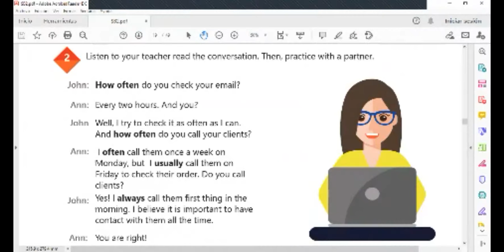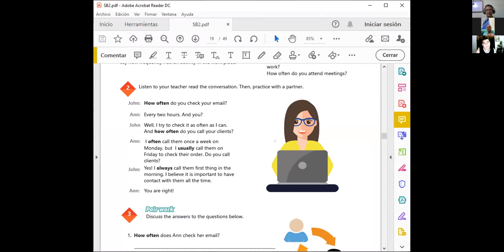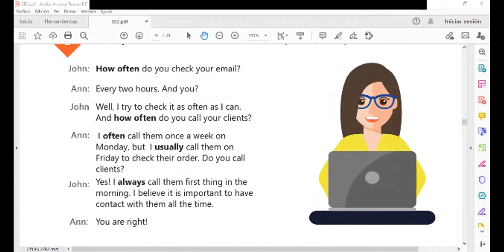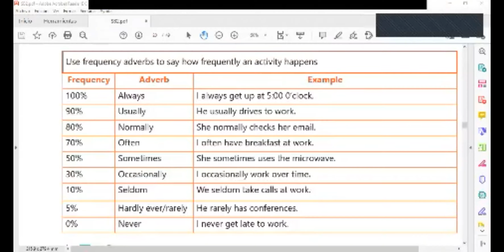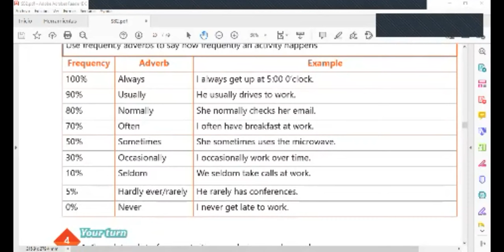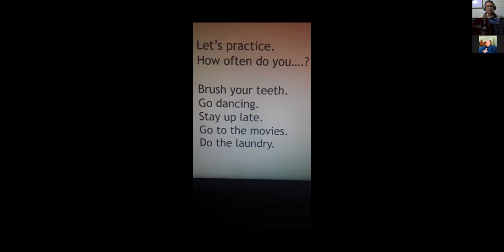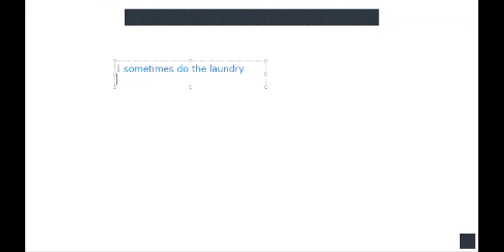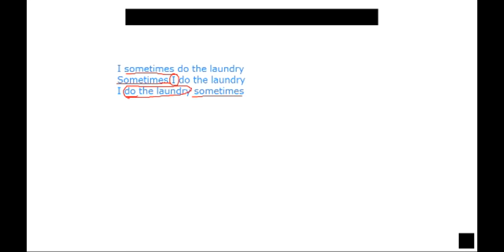Ingles Corporativo-Videoconference #6 How to use frequency adverbs.